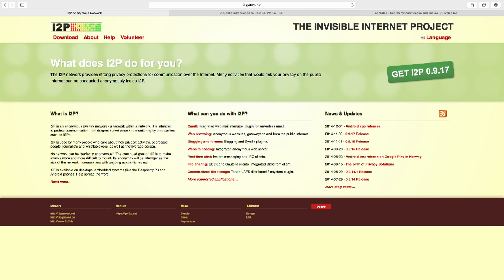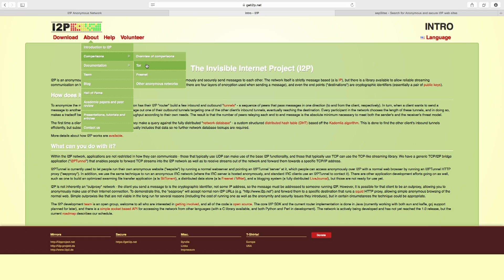Question: Is I2P Better than TOR?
You have talked about the Tor network and its issues. I am curious as to  what you think about I2P network  and it's eepsites.

-Shiv R.

(Microstopped... We will never forget)